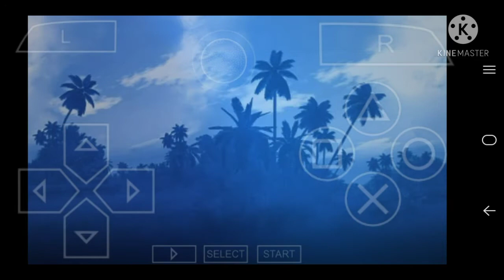SEGA RALLY REVO CHAMPIONSHIP MODE, THE FINALS, MCRAE ENDURO CAR, SAFARI 3 🇵🇭/ PART #25.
Sega Rally Car

SEGA RALLY REVO

Sega Rally Revo (known in Europe as Sega Rally) is an offroad racing video game, the fourth installment of the Sega Rally series. The game was released for PlayStation 3, PlayStation Portable, Xbox 360 and Microsoft Windows in 2007.[4] The game's title is "Revo" as Sega intends it to be a revolution in rally racing games. The game was developed simultaneously with Sega Rally 3.
Developer(s)Sega Racing Studio (PlayStation 3, Xbox 360, Microsoft Windows)
Bugbear Entertainment (PlayStation Portable)Publisher(s)SegaSeriesSega Rally Platform(s)PlayStation 3, PlayStation Portable, Xbox 360, Microsoft Window

EU: September 28, 2007

NA: October 9, 2007

AS: October 29, 2007 (PSP, X360)[1][2]

AS: November 1, 2007 (PS3)[3]

NA: November 19, 2007 (PC)

JP: January 31, 2008

JP: February 7, 2008 (PC)

Genre(s)Racing
Mode(s)Single-player, multiplayer

There are 34 vehicles in total, which are divided into 3 groups: Premier Class (4WD cars), Modified Class (2WD & Super 2000 cars) and Master Class (mostly classic rally cars). There are also several bonus cars—such as Dakar rally types, hill climbers, buggies, etc.—in every class, which can be unlocked with points one as you progress through Championship Mode, plus an overall bonus car for getting 100% in championship mode. The (non-bonus) cars each have 3 different liveries and all have 2 setups. The setup is either off-road, with better grip on loose surfaces, or tarmac, with higher top speed and more grip on hard surfaces. The different environments all feature three tracks (of which some can also be raced in reverse direction - at a different time of day) except for the bonus environment Lakeside that only has a single race track, and again are unlocked as you progress through Championship Mode.